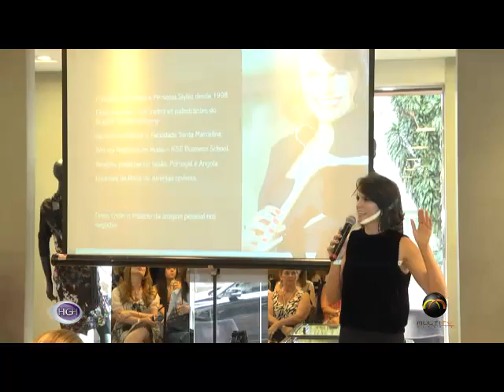HIGH: Workshop Bia Kawasaki em Londrina (3 de 4)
Acompanhe uma entrevista exclusiva coma a palestrante, stylist e consultora de imagem Bia Kawasaki durante evento na loja Onná - Selected Brands, em Londrina.